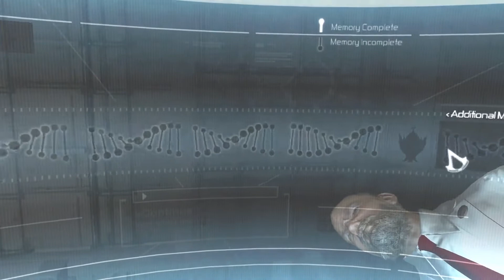Assassin's Creed 1| Part 1